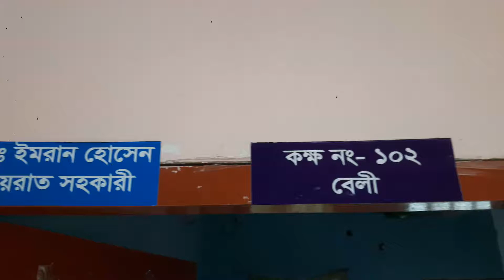AC Land Rampal Room No 20180910 070137